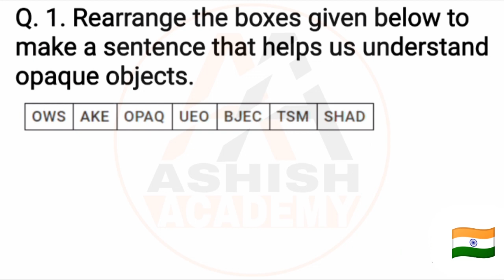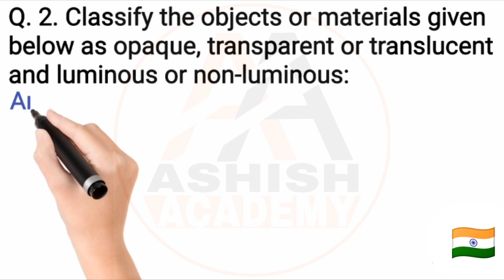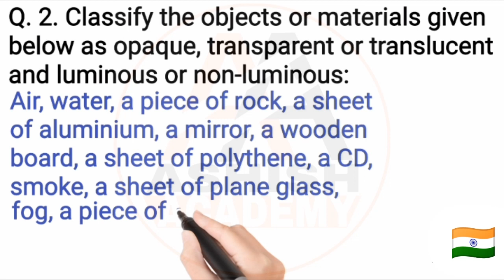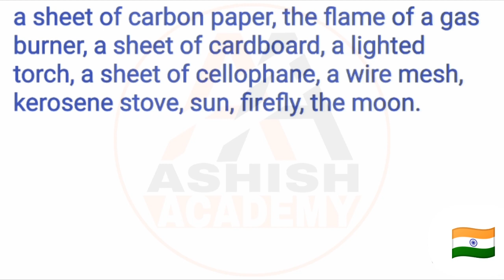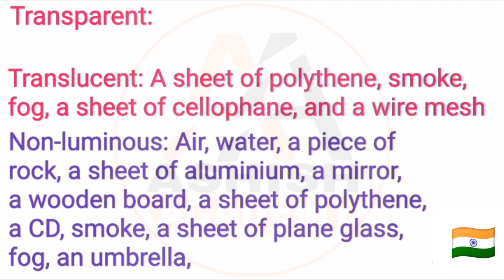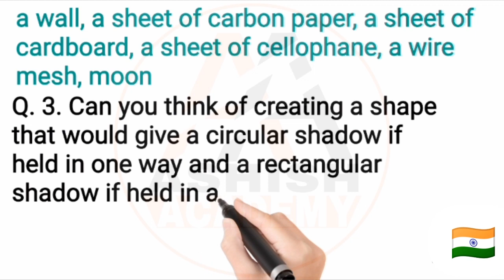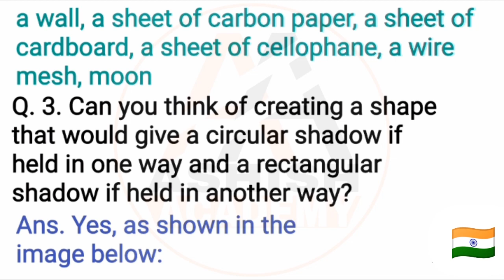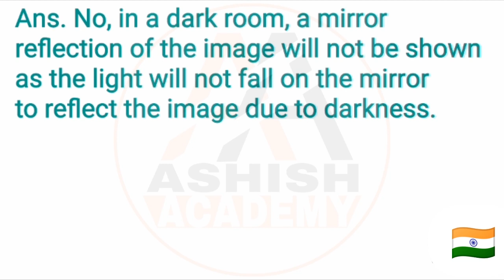Chapter 8 Class 6 Science NCERT Solutions|| Light,Shadows and Reflections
Give Your Feedback Through Comments Section.

If You Want To Know Any Details
@Ashish Academy